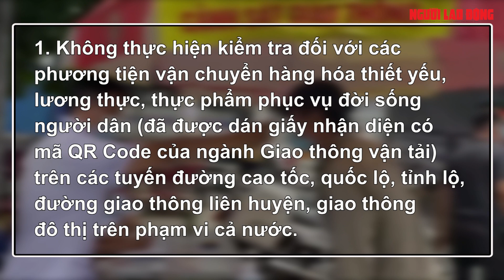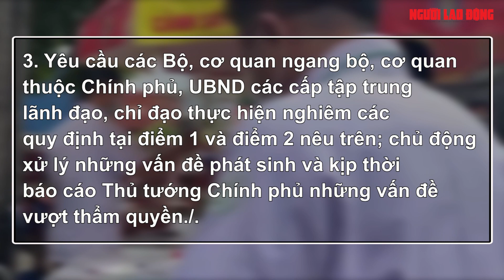Yêu cầu không kiểm tra với xe chở hàng thiết yếu có mã QR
Các phương tiện vận chuyển hàng hóa thiết yếu, lương thực, thực phẩm phục vụ đời sống người dân (đã được dán giấy nhận diện có mã QR Code của ngành Giao thông vận tải) trên các tuyến đường cao tốc, quốc lộ, tỉnh lộ, đường giao thông liên huyện, giao thông đô thị trên phạm vi cả nước sẽ không bị thực hiện kiểm tra .

Link bài viết trên Báo Người Lao Ðộng - MỜI ĐỌC

* Thực hiện: Huỳnh Như - Xuân Huy (E)